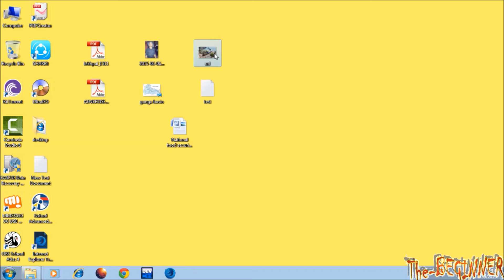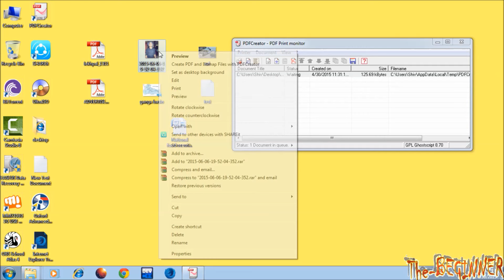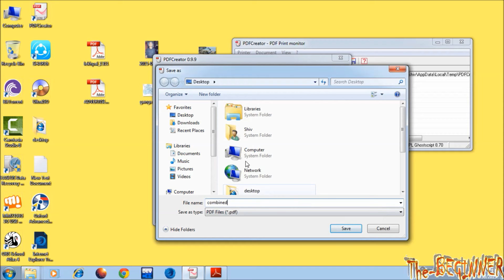How to make pdf file & merge many files (pdf,word,text etc) into single pdf file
Please see description:

In this video I am telling you how you can merge many files into single pdf file. You can merge multiple pdf files, word files, text, xps files into single pdf file.

All you have to do is download PDF CREATOR. It is free and easily available on internet. Google it. I have explained each step very clearly.

keyboard and mouse